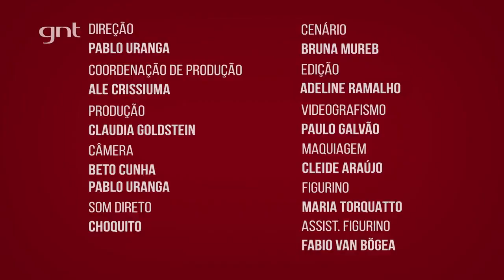Rotina de Viagens com Carol Sampaio I Se Arrume Comigo, Mariana Rios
Mari Rios e Carol Sampaio compartilhado rotina de beleza para longas viagens de avião.